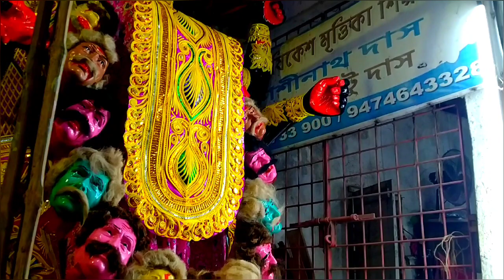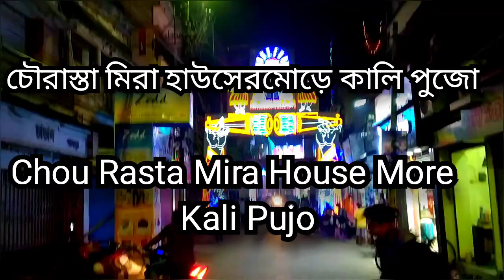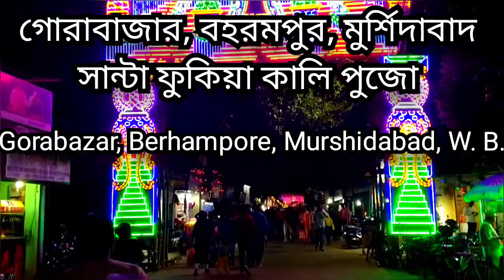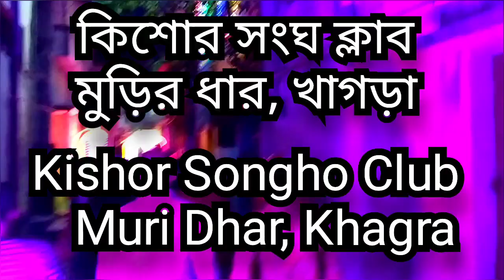MSD বহরমপুর সিটি ২০২৩ কালি পুজোর বিখ্যাত প্যান্ডেল |MSD Berhampore City 2023 Famous Kali Puja Pandal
Wel Come To My Channel 🙏
Hi Friend This Is my Ture & Travels Channel

Fb Name -Om Misra

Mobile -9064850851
Thanku 🙏🙏